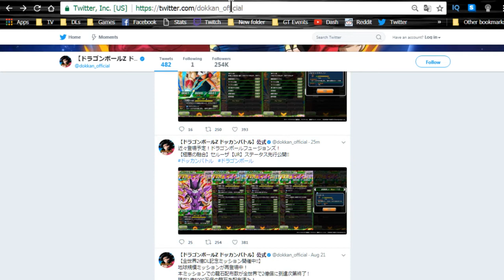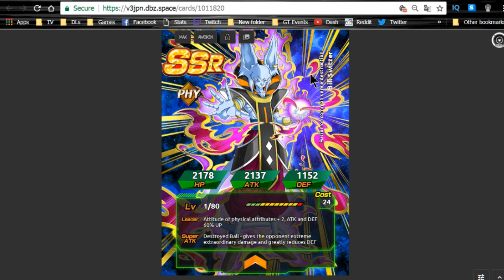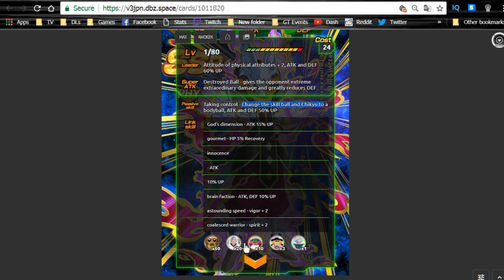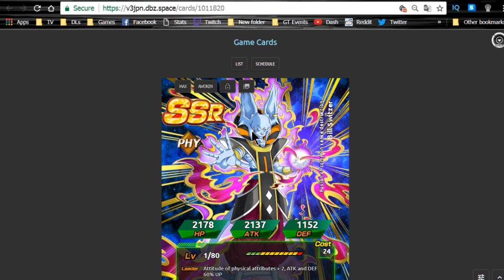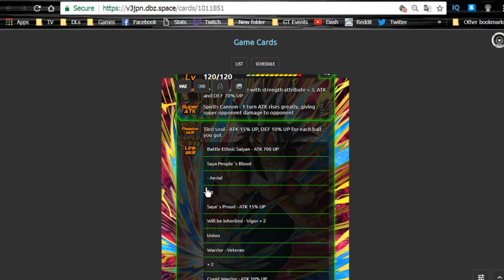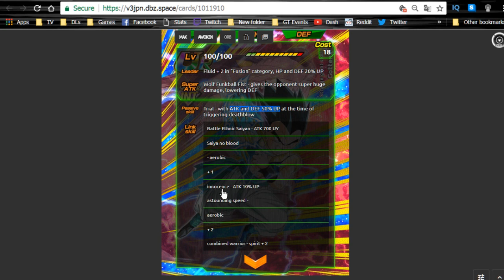New JP Fusion Cards Released! New Tarble, Barlot Dokkan Awakening! || JP DBZ Dokkan Battle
Tarble, Celiza, Bill Schnitzer, Barlot Dokkaning, Gotenks!